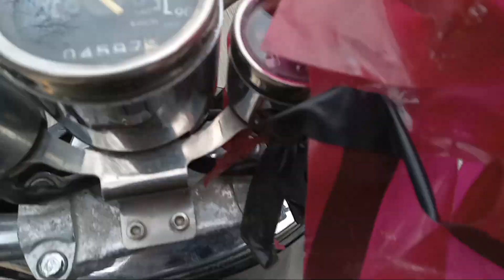January 31, 2024